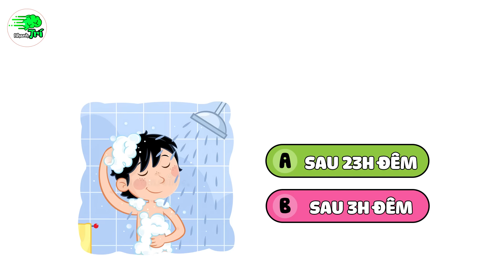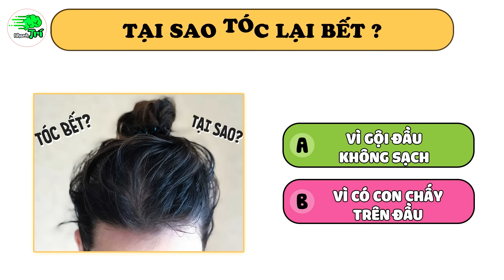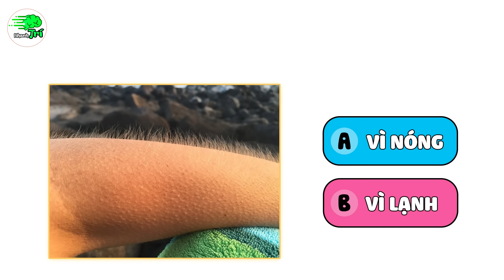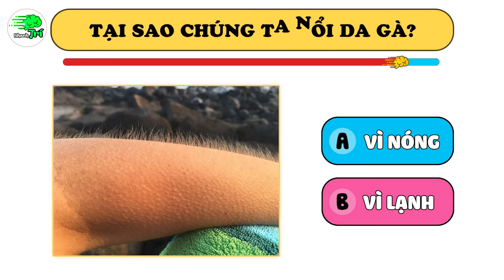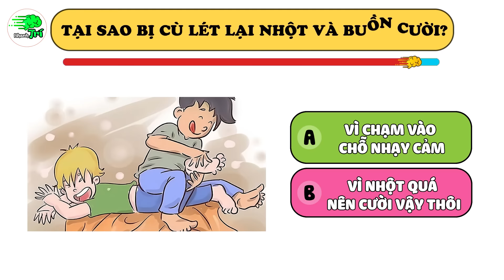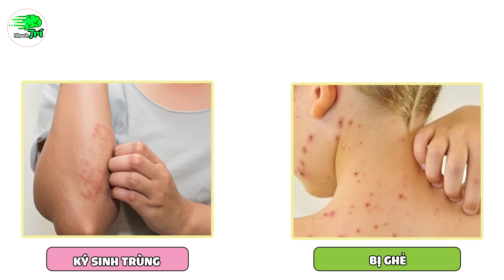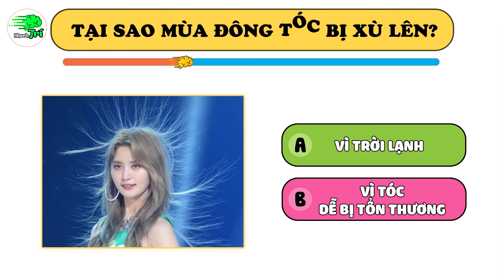1001 Cảm Giác Siêu Thốn Bá Đạo Ai Cũng Từng Trải Qua Nhưng 99,9% Chưa Biết Tại Sao -Câu Đố|Nhanh Trí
1001 Cảm Giác Siêu Thốn Bá Đạo Ai Cũng Từng Trải Qua Nhưng 99,9% Chưa Biết Tại Sao -Câu Đố|Nhanh Trí
Chào mừng các bạn đã đến với Nhanh Trí Why ! Nơi giải đáp tất tần tật các thắc mắc , các câu hỏi "Tại Sao" trên giời dưới đất !  hãy đặt mọi câu hỏi thắc mắc của bạn để Nhanh Trí Why trả lời nhé !